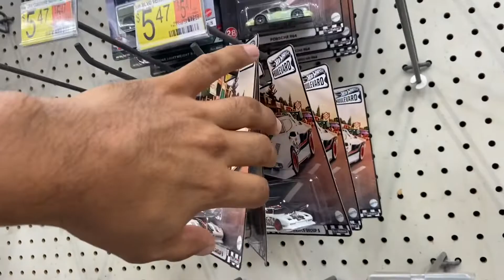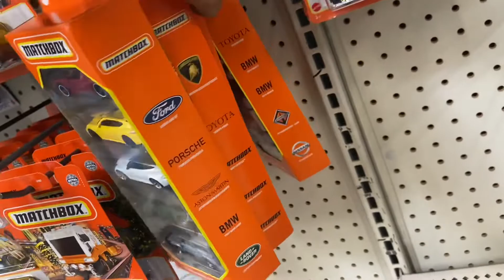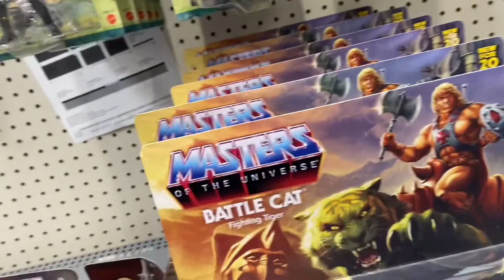Jetta de jessy fast and furious todavía hay en tienda